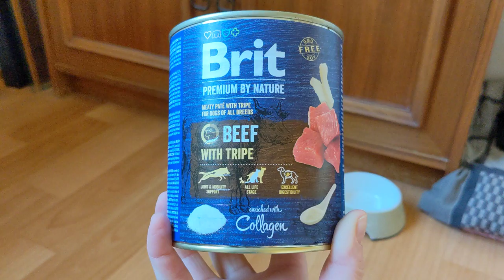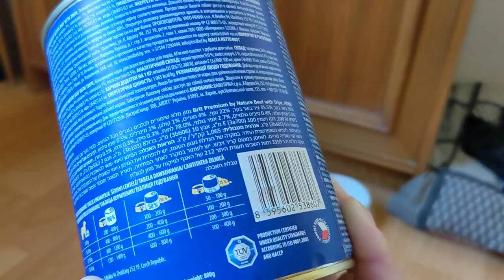Brit Premium для собак мясной паштет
Идеальное дополнение к сухому корму. Может быть использован как комплексный корм, лакомство или дополнение к сухому корму для собак всех пород.